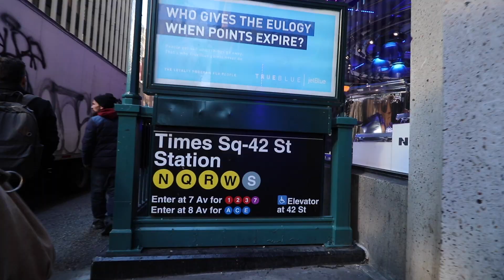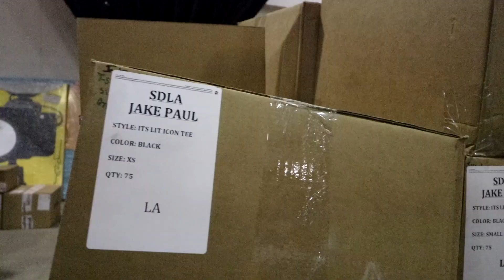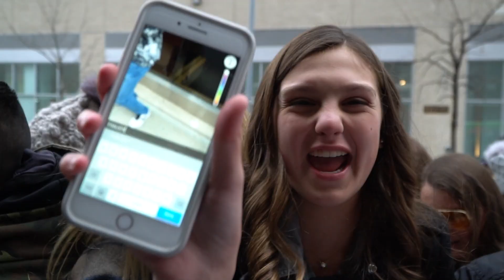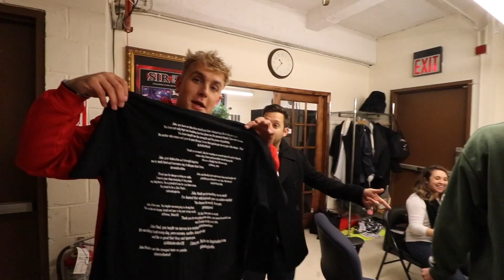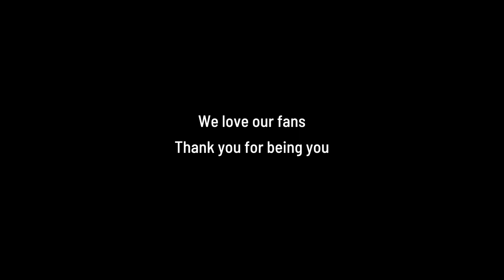Jake Paul Pop-up drama.. (behind the scenes)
I joined up with Fanjoy last weekend to make a video for Jake Paul's NY pop-up shop. It was a ton of fun running around, talking to fans when they weren't screaming, and pointing the camera at the Fanjoy team as they put on a huge event. This is just an upload for my channel, you can find the original